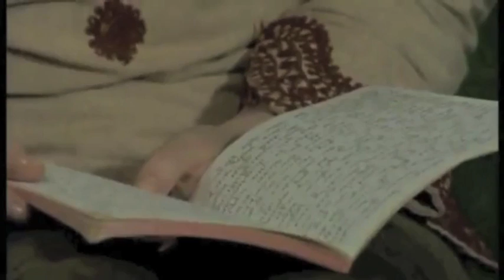Liv Ullmann (Tribute)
This is my tribute to the Ingmar Bergman's muse, the Norwegian actress Liv Ullmann.